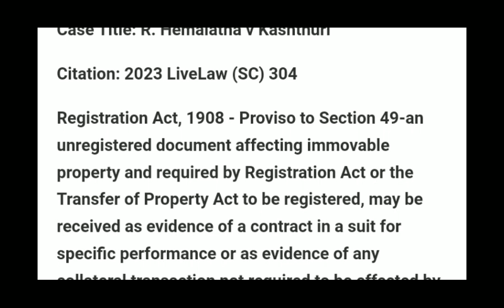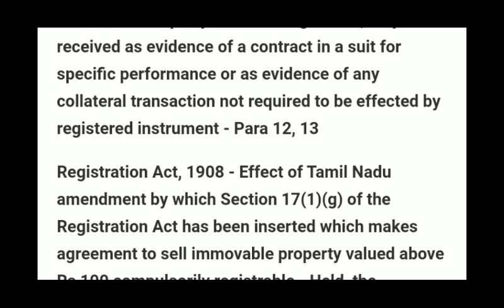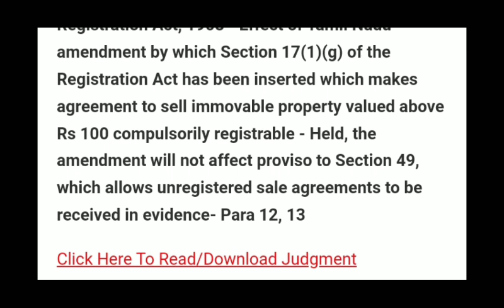Registration Act sec 49 and 17 case law: R Hemlatha v. Kasthuri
supreme Court allow unregistered document to be used as evidence under section 49.